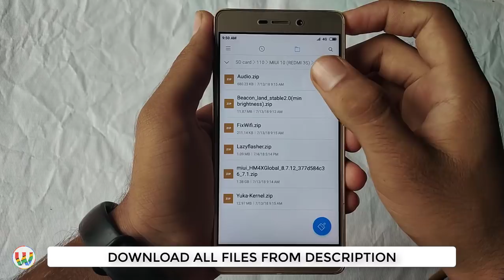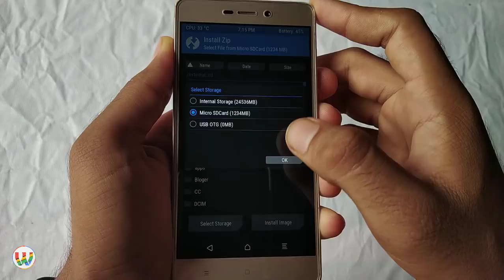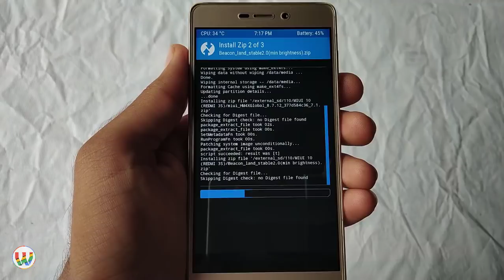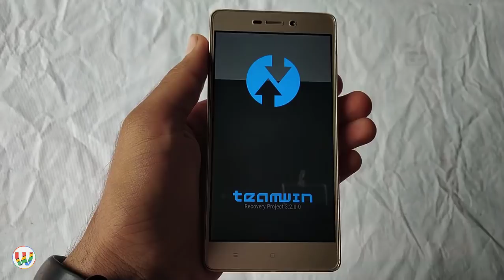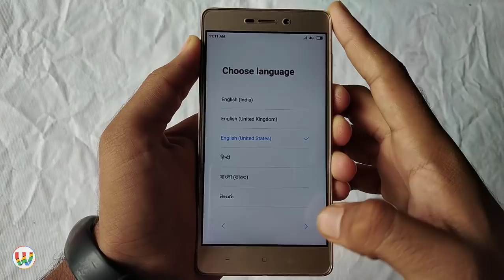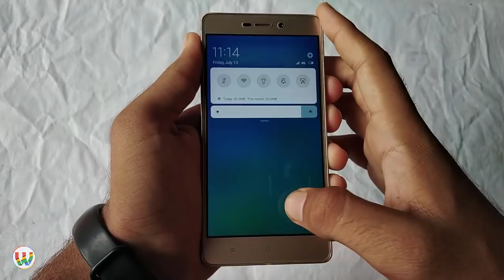How To Install MIUI 10(Nougat) On Redmi 3S/3S Prime